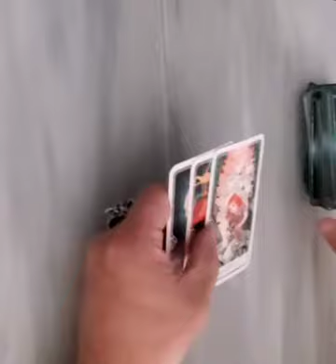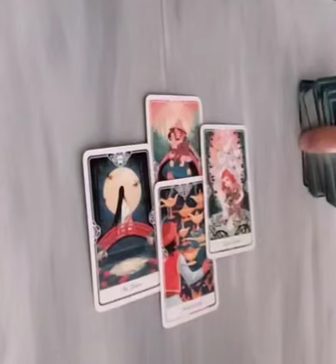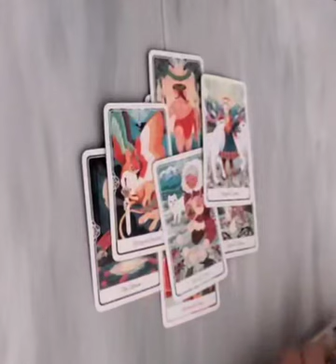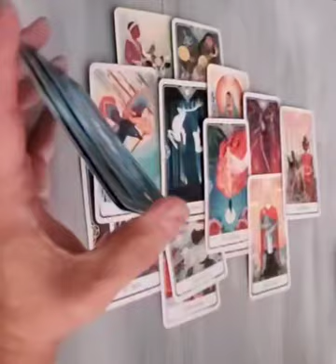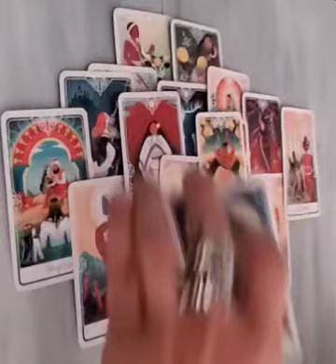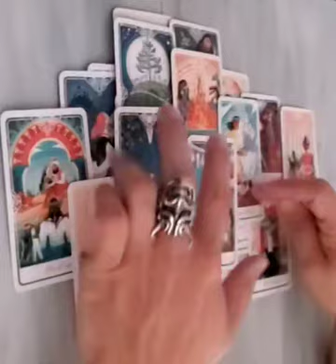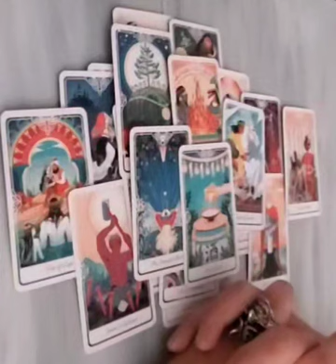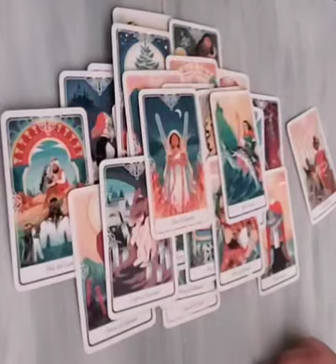scorpio ♏️ 🦂 ♏️.......what will make you change?